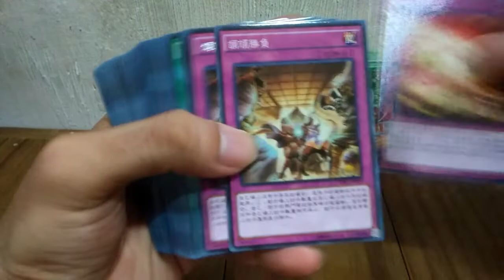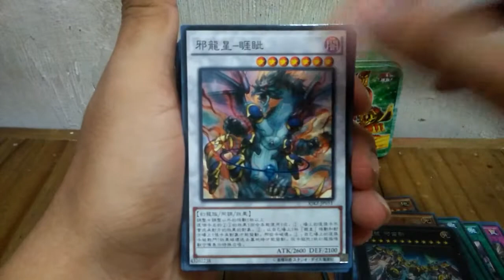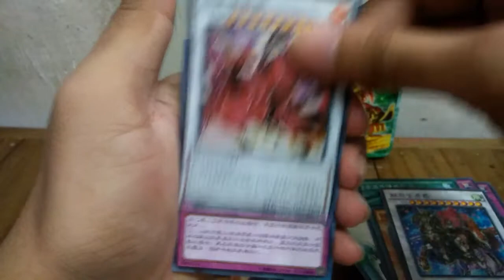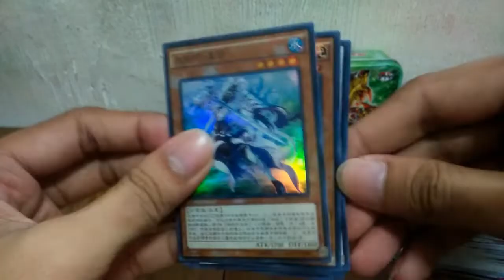Yu-Gi-Oh! Chinese Tin Can Opening (Swordsoul)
In this video, we will open a chinese tin and see what we got. Heart of the cards! Let's go!